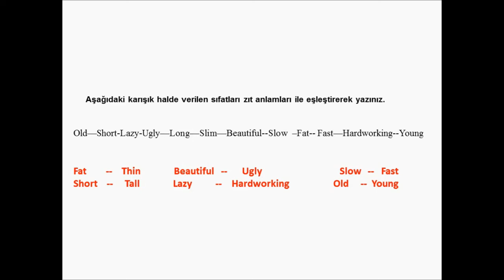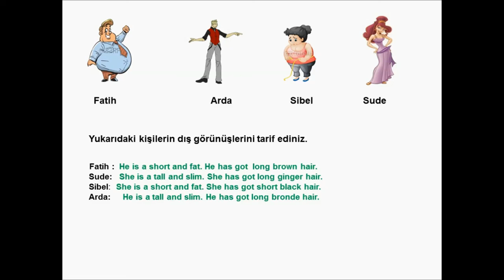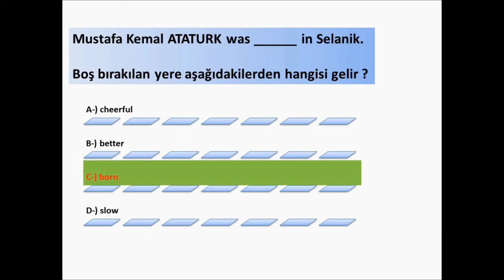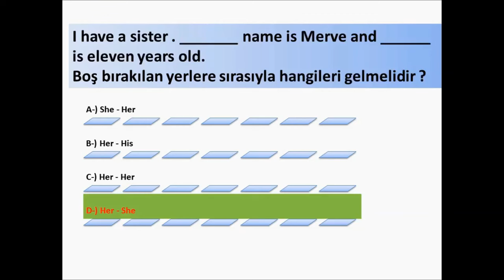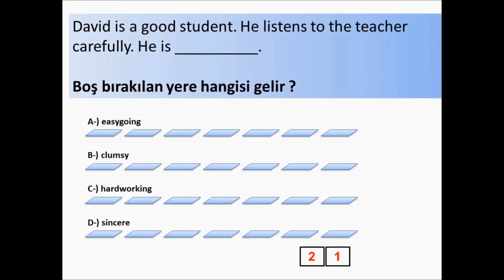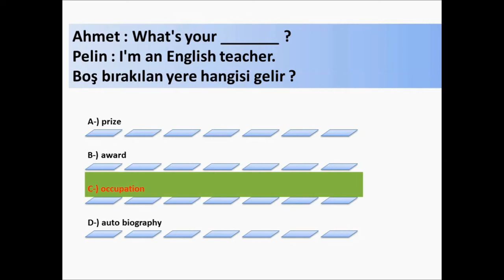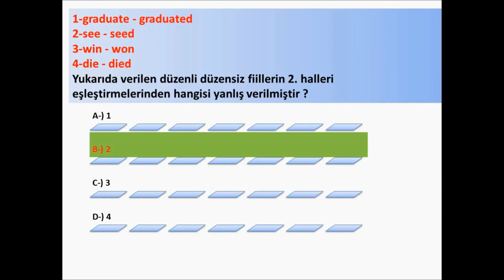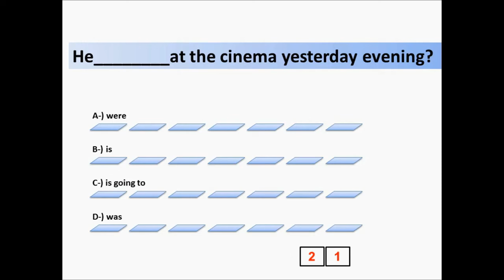7.SINIF İNGİLİZCE 1.DÖNEM 1.YAZILI(2024)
7.SINIF İNGİLİZCE  1.DÖNEM 1.YAZILI(2024),

7.sınıf ingilizce 1.dönem 1.yazılı,
7. sınıf ingilizce 1. dönem 1. yazılı,
7.sınıf 1.dönem 1.yazılı ingilizce,
7. sınıf 1. dönem 1. yazılı ingilizce,
7.sınıf ing 1.dönem 1.yazılı,
7. sınıf ing 1. dönem 1. yazılı,
7.sınıf 1.dönem 1.yazılı ing,
7. sınıf 1. dönem 1. yazılı ing,
7.sınıf ingilizce 1.dönem 1.yazılı,
7.sınıf 1.dönem 1.yazılı ing,
7.sınıf 1.ingilizce yazılısı,
7.sınıf ing,
7.sınıf ingilizce sınavı,
7.sınıf ing sınavı,
7.sınıf sınav,
7.sınıf yazılı soruları,
7.sınıf yazılı,
7.sınıf sınav,
7.sınıf sınav sorular,